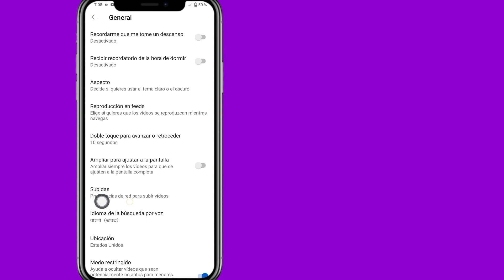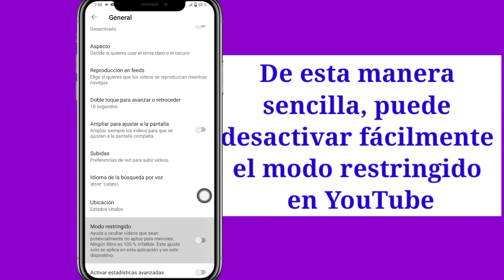Cómo arreglar el modo restringido de YouTube activado por el administrador de red: solución gratuita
En este vídeo te muestro cómo arreglar el modo restringido de YouTube activado por el administrador de red.